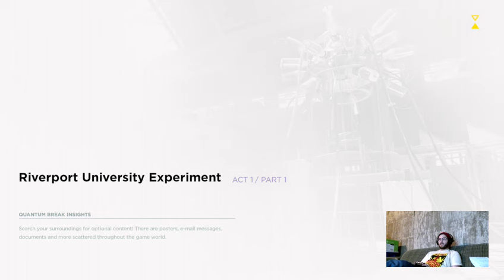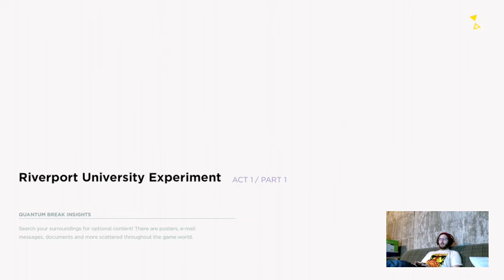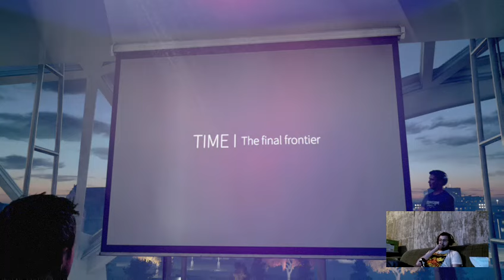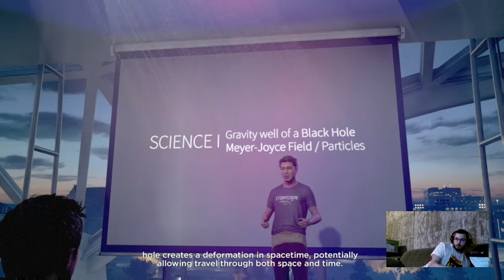Time Is Money - Quantum Break (Part 1)